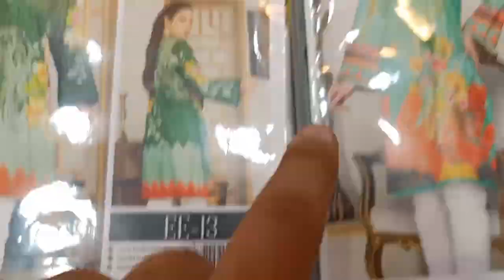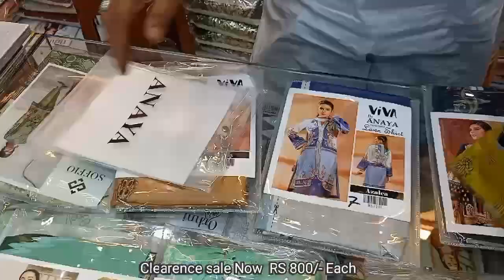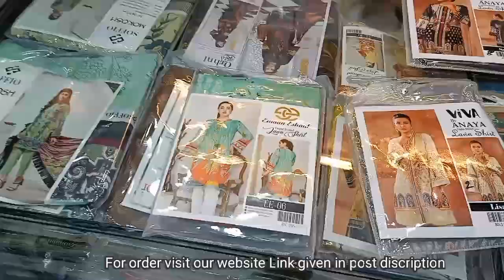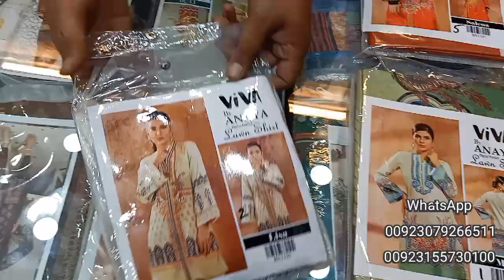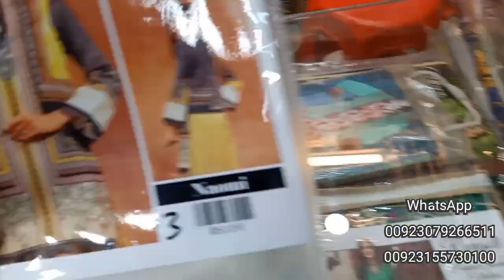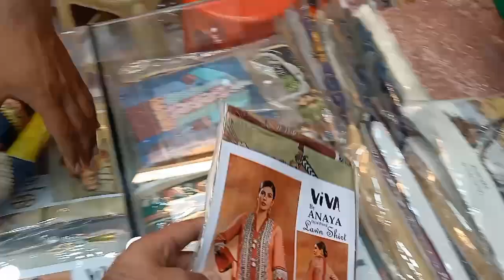Lawn Clearence sale Only RS 800 || summer collection || Fivestarcloth and Designers